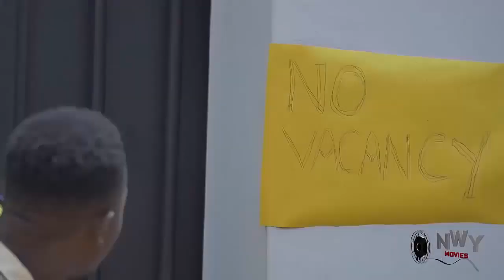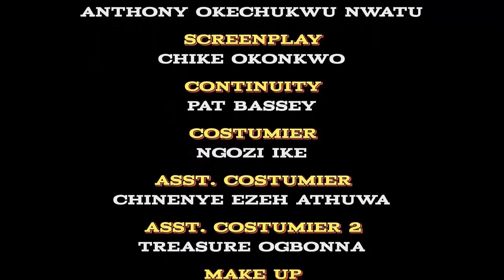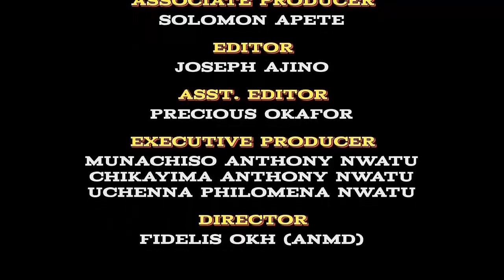PALACE OF THORNS (TRENDING MOVIE) DESTINY ETIKO 2021 LATEST NIGERIAN NOLLYWOOD MOVIE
STANLEY OKORO'S LAST MOVIE BEFORE DEATH.